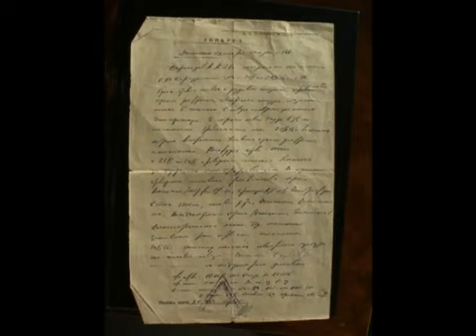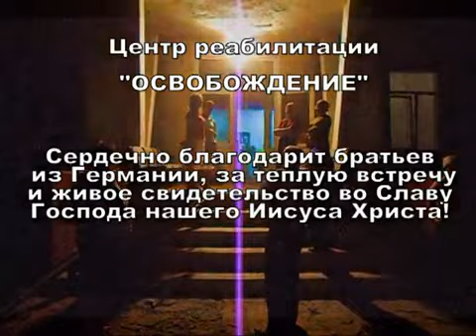Свидетельство о воскресении из мертвых - Андрей Берглезов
Андрей Берглезов - свидетельство о встрече с Богом.
 Человек у которого после аварии нет жизненно важных органов ,свидетельствует о своём воскресении.